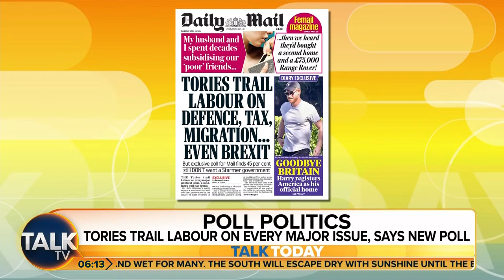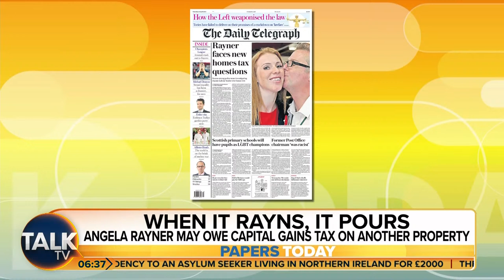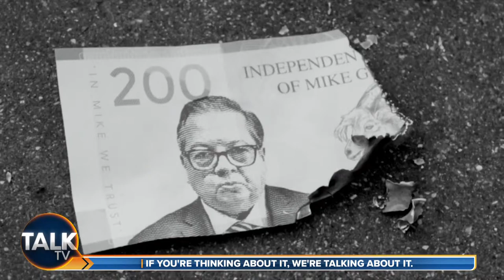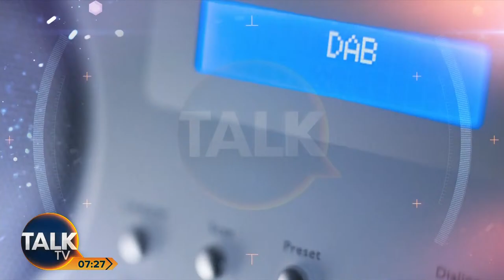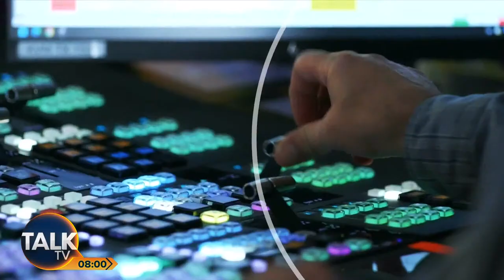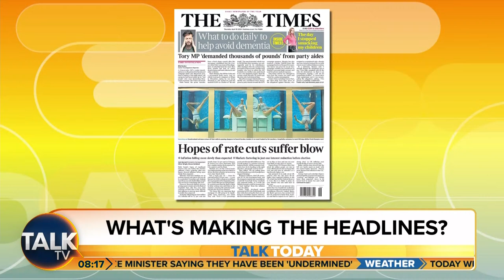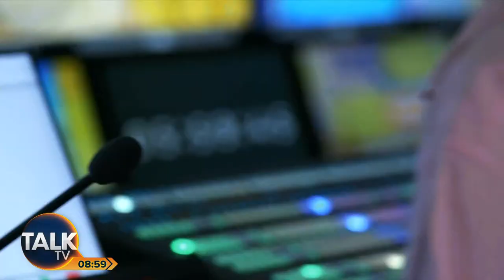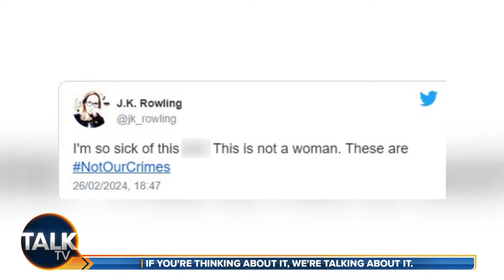Talk Today with Jeremy Kyle and Nicola Thorp | 18-Apr-24